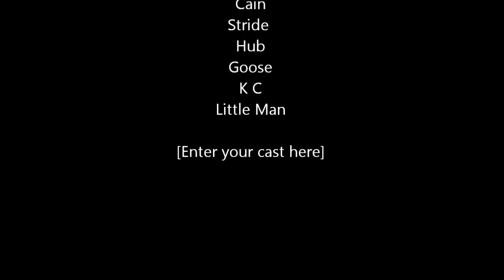4 23 14 Beaver Pond